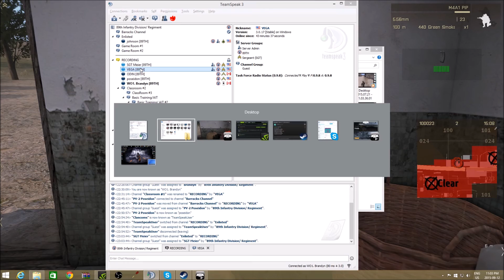89th Mil-Sim Unedited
89th Mil-Sim

We were doing alittle mission with a bunch a random people joining are teamspeak channelIt got very annoying sooo I am very sorry for all the random Teamspeak channel joining!
89th
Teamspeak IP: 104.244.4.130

Skype: brandyn.morris1
Editing will become better as soon has I get the proper program to edit my videos.